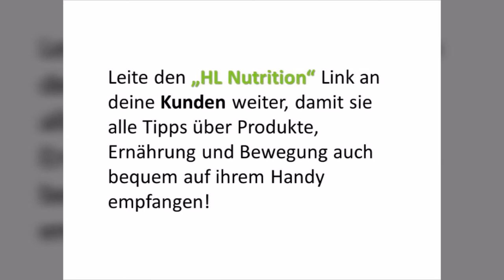HERBALIFE Telegram Kanäle - So funktionierts